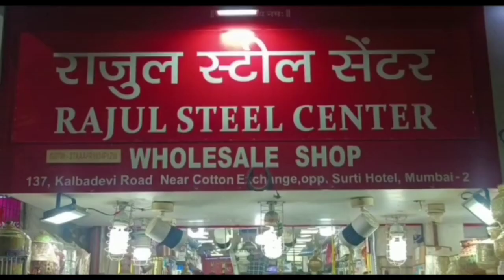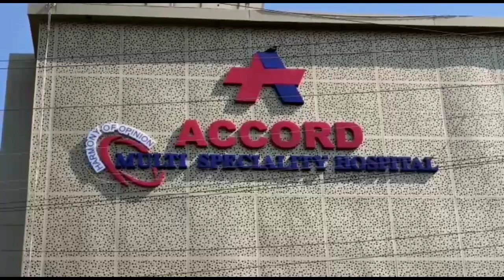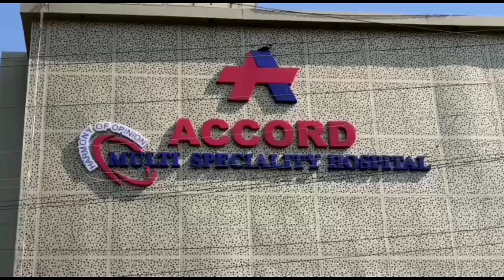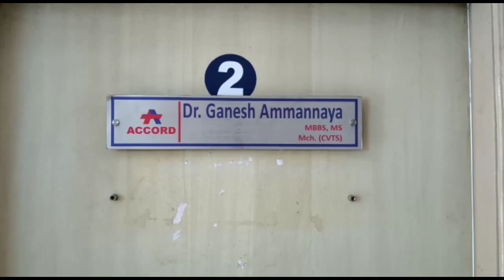અંજાર વિધાનસભા ભાજપ ઉમેદવાર માટે સ્ટાર પ્રચારક આસામના મુખ્યમંત્રી ઉપસ્થિત રહ્યા.